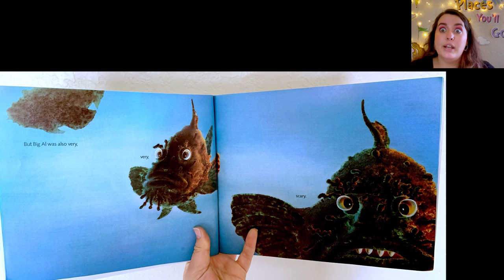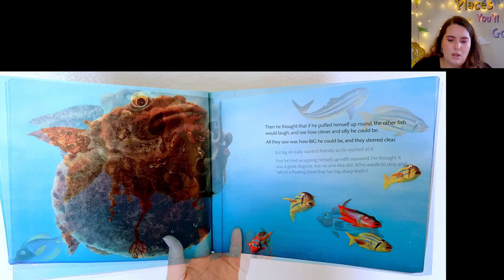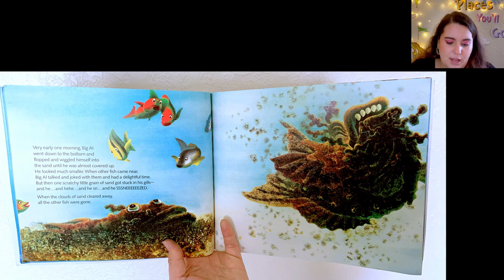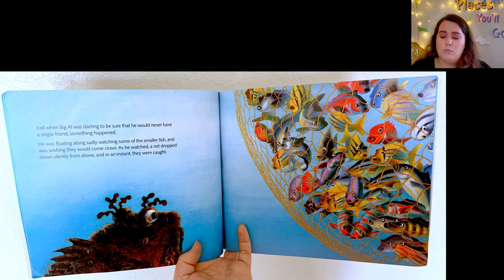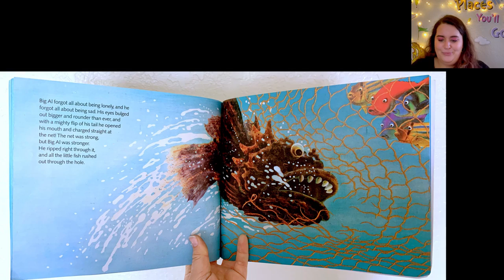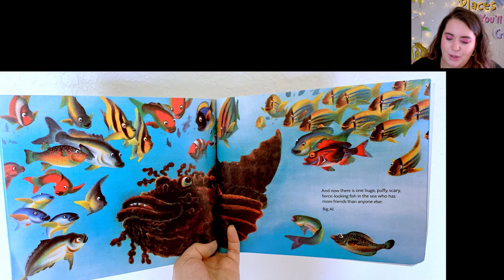Big Al, A Homework Club Video for Tuesday, August 18, 2020.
Emma reads two books today starting with Big Al by Andrew Clements and then Emma continues reading James and the Giant Peach by Roald Dahl. She will be reading a little bit every day until it's finished, so make sure to watch every day if you want to hear the whole book! You can find the first video in this book series